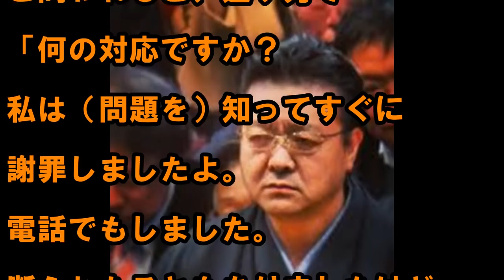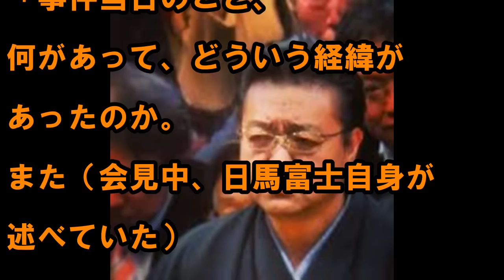日馬富士引退会見で、伊勢ケ浜親方、逆ギレ連発！！！反省の色なしだと、大炎上！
あなたは、お金からも、時間からも、自由になりたいと思いませんか？